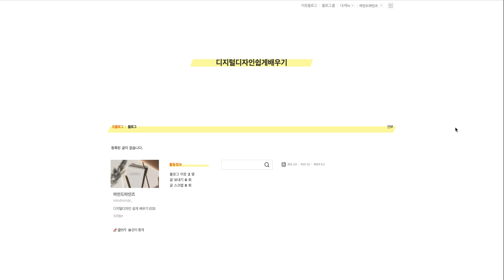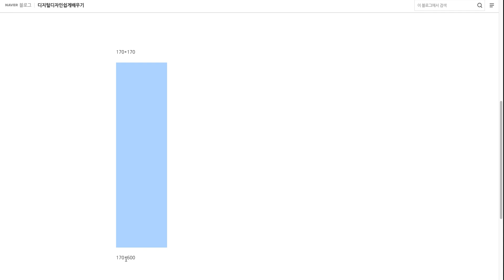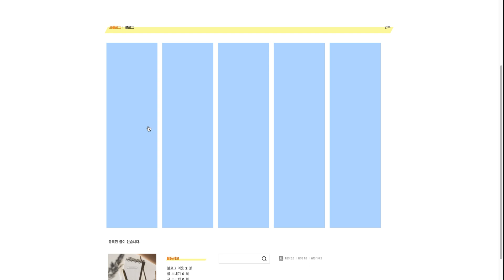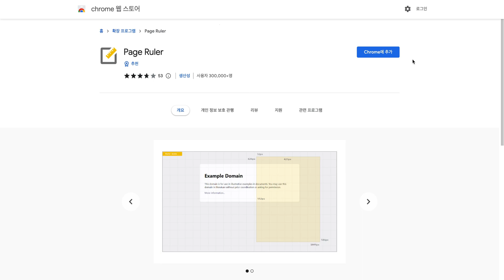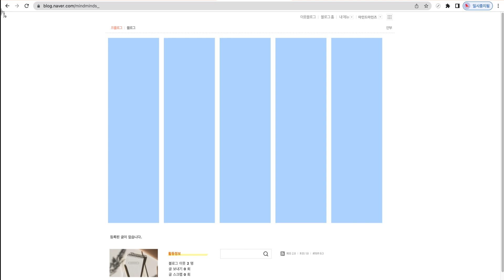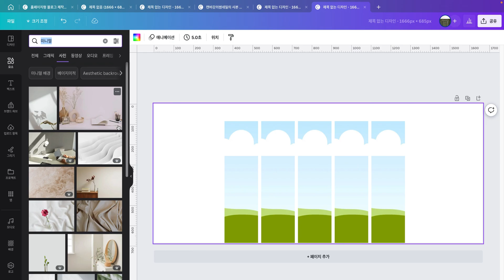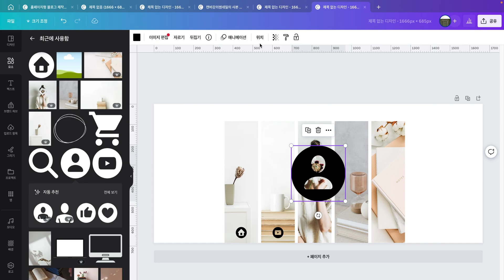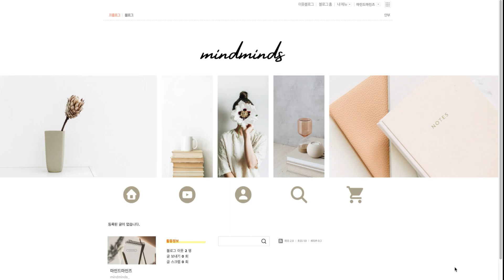홈페이지형블로그만들기 1탄 왕초보도가능! 네이버블로그 꾸미기!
✨홈페이지형블로그 무료템플릿 공유

🌟캔바 가입방법: CANVA "PRO계정 30 일 무료사용"혜택받고 가입하기
(아래링크 클릭해주세요)~

속도는 알맞게 조절하시면서 시청해주세요!
블로그 스크린사이즈 측정하실때 크롬브라우저에서 작업해주세요!

0:00 인트로
0:09 버튼의 이해
0:35 위젯의 이해
0:47 스킨변경
1:13 레이아웃,위젯설정
1:43 투명위젯업로드
2:20 위젯이미지주소복사
2:29 위젯등록
3:44 타이틀제거
4:22 사이즈측정법
5:35 디자인 1
8:06 블로그에 적용하기
8:22 디자인 2

투명위젯, 위젯코드 다운로드 (이웃추가후 다운로드 해주세요)

“본 채널은 Canva의 제휴 활동을 포함하고 있으며, 이에 따라 소정의 수수료를 제공받고 있습니다.”